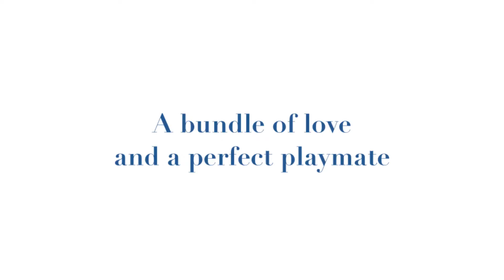Emmett the 2013 Gala Puppy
Live Auction item presentation for the 2013 CWS 'Bloom' Spring Gala